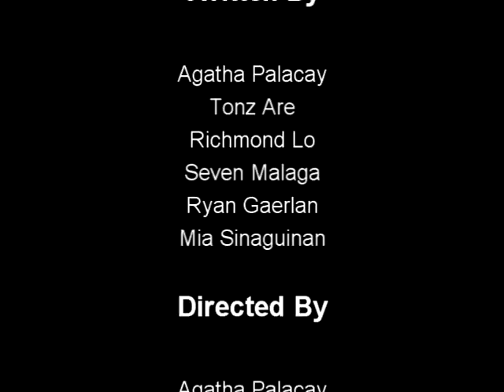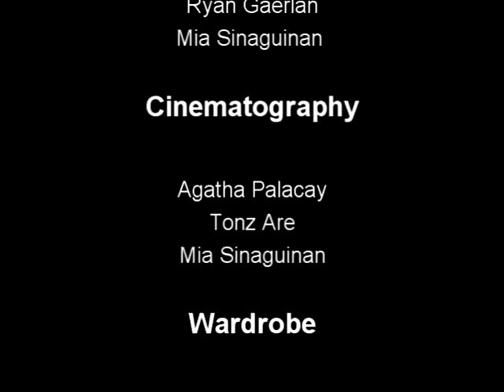PAGKARUPOK NG HALIGI short film documentary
"PAGKARUPOK NG HALIGI" A NTB PRODUCTION AND  TEATRO EXPEDICION DE FILIPINAS PROUDLY PRESENTS A DOCUMENTARY shortfilm PAGKARUPOK NG HALIGI DIRECTED BY:AGATHA PALACAY